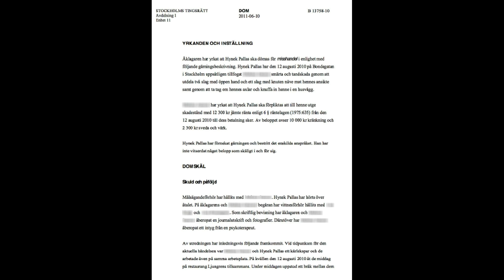Kvinnomisshandlare på DN angriper barnboksförfattarinna Granskning Sverige